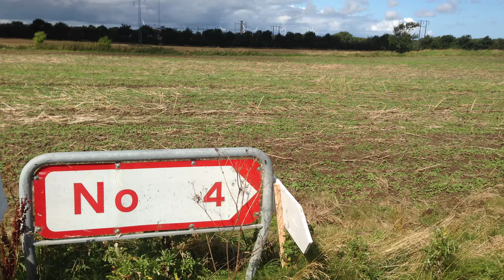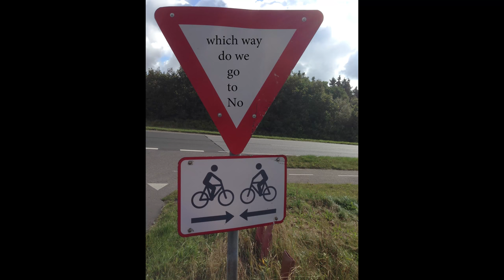No, Ringkobing, Denmark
No is a city in West Jutland with 258 inhabitants (2017) [1] , located 6 km northeast of Ringkøbing . No belongs to Ringkøbing-Skjern Municipality and is located in Region Midtjylland .